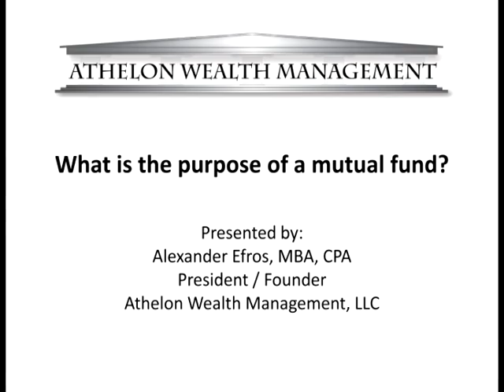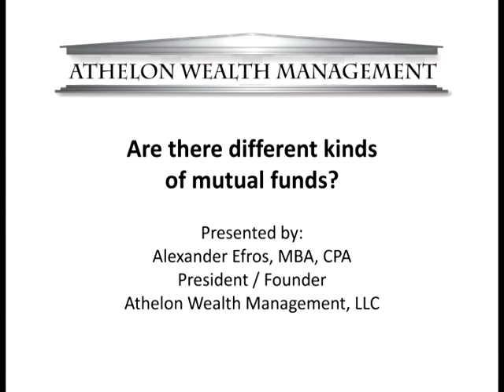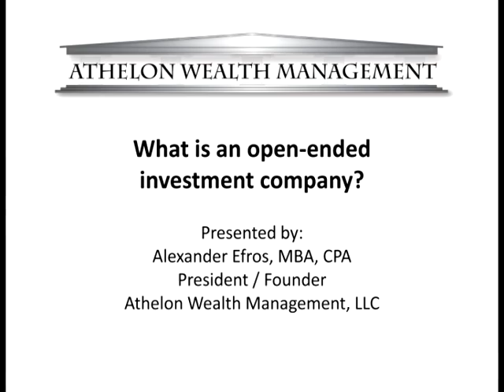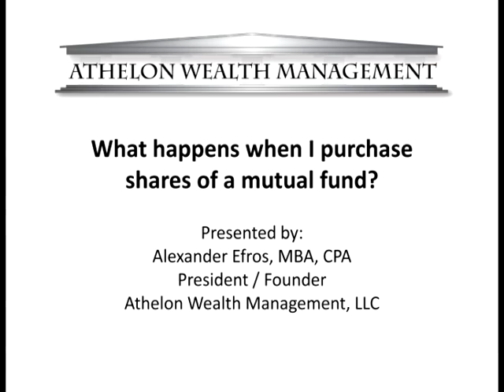What is a Mutual Fund? - Mutual Funds Explained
Alexander Efros, MBA, CPA, provides insights and outlines the benefits and risks associated with investing in mutual funds. Alexander Efros is the President and Founder of Athelon Wealth Management, an independent Fee-Only Registered Investment Adviser which provides highly customized portfolio management services to individuals and businesses.

Questions answered:

1. What is a mutual fund?
2. What is the purpose of a mutual fund?
3. Are there different kinds of mutual funds?
4. What determines the performance of a fund?
5. What is an open-ended investment company?
6. What happens when I purchase shares of a mutual fund?
7. What kinds of entities may invest in mutual funds?
8. What are the advantages of mutual funds?
9. What are the downsides to mutual funds?
10. Is there anything in particular that investors should watch out for?
11. Can you lose money with a mutual fund?

Please note that mutual funds represent just one of the investment types used by our firm. We tailor portfolios to accommodate the needs of each individual client, and as such, we often use a variety of security types and investment vehicles to provide value for our clients.

Would you like to see a video on a particular topic? If so, please let us know. We will create new videos based your requests and feedback.